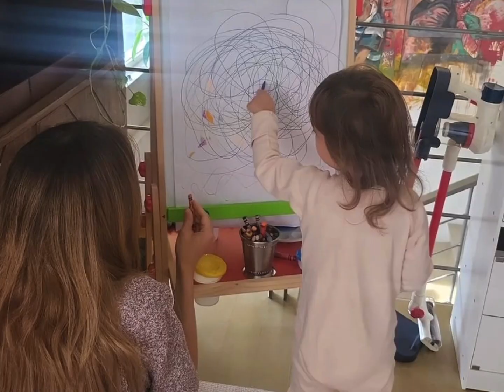Thylane Katana showing her masterpiece| art day with mama Solenn Heussaff | daily snippets